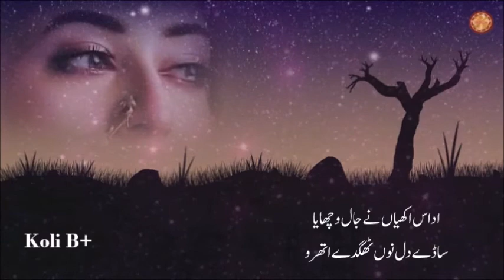‏اکھاں وچوں وگدے اتھرو \Akhan Vichon Wagde Athroo. Punjabi Sad Poetry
Punjabi _Sad_Poetry